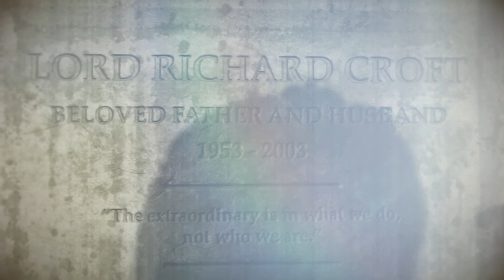Rise Of The Tomb Raider Gameplay - Part 34 (Xbox One)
Rise Of The Tomb Raider (Xbox One)
Gameplay
Part 34